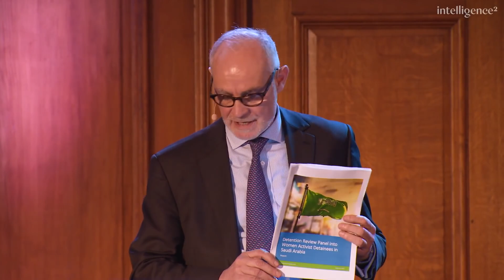Saudi Arabia and the West - Madawi al-Rasheed & Crispin Blunt [2019] | Intelligence Squared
In this 2019 clip from our archive, Madawi al-Rasheed and Crispin Blunk state both their sides to the argument for and against the motion that the West should cut ties with Saudi Arabia.

Intelligence Squared has established itself as the leading forum for live, agenda-setting debates, talks and discussions around the world. Our aim is to promote a global conversation that enables people to make informed decisions about the issues that matter, in the company of the world's greatest minds and orators.